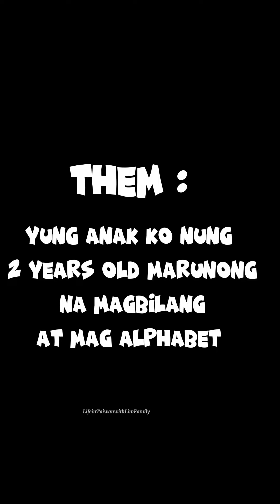Good job anak